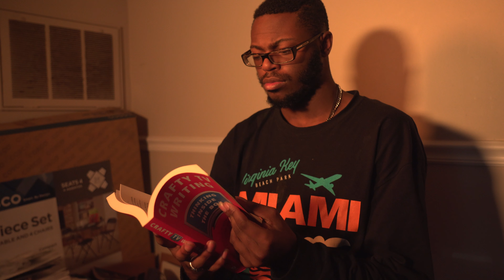Picture Profile 4